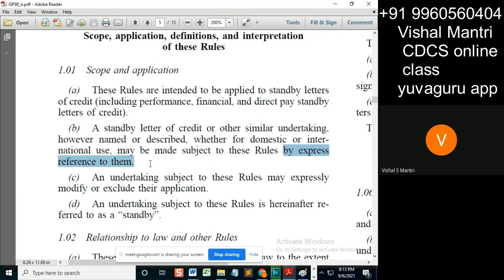CDCS class isp 05092021 watermark#shorts96